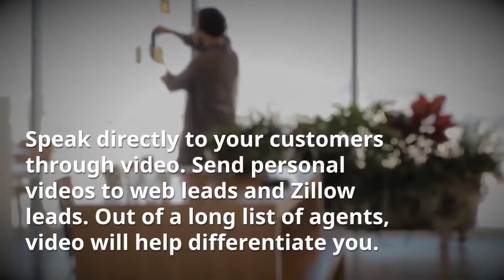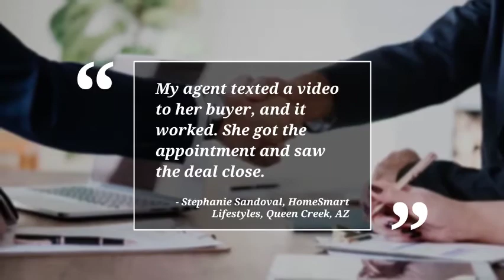HomeSmart Experts Provide Tips to Using Video Marketing to Accelerate Your Business